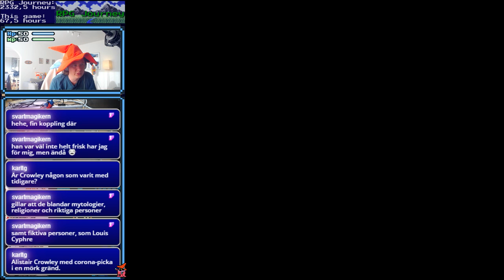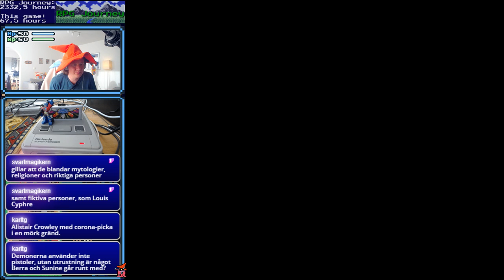Shin Megami Tensei 2 - Super Famicom - (Part 32)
Shin Megami Tensei 2 - Super Famicom - (Part 32) -- Watch live